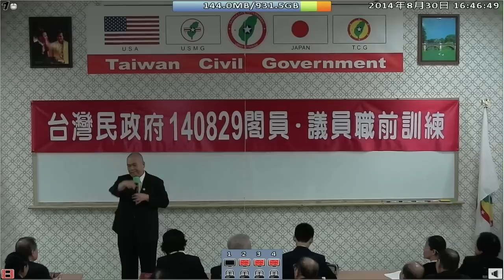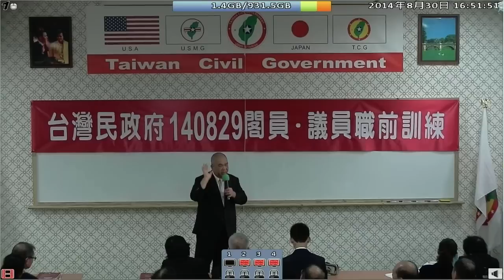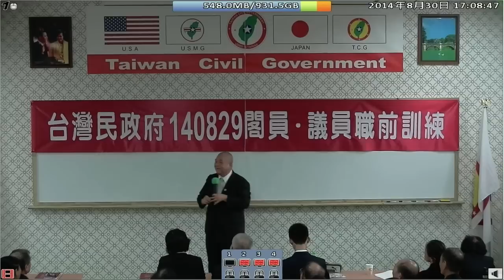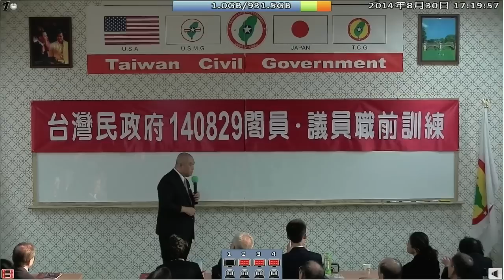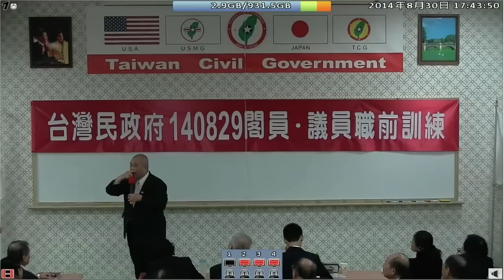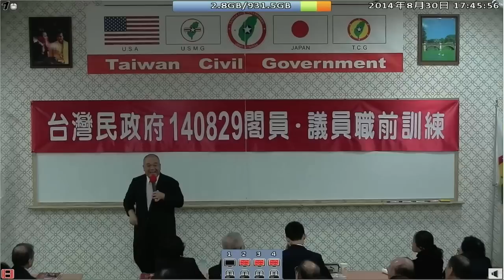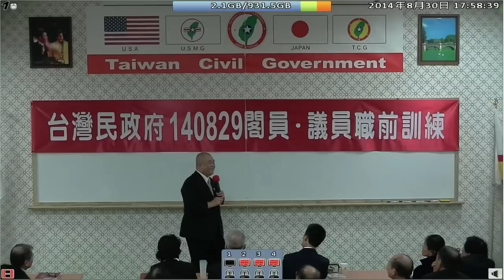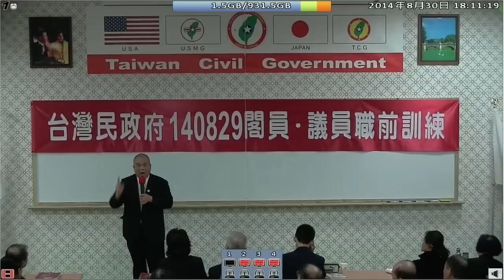140830-6-我的抗爭一生-蔡朝鵬-台灣(民)政府140829閣員議員職前訓練